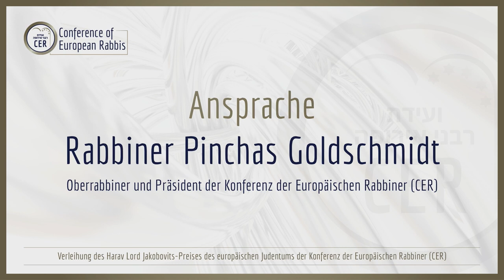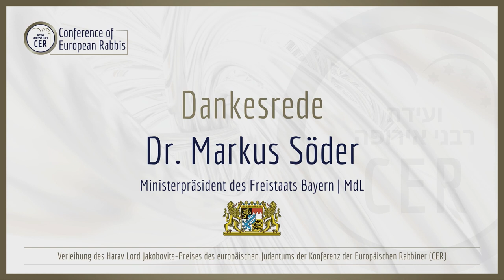Bavarian State Minister - President receives Jakobovitz Prize from the Conference of European Rabbis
Lord Jakobovits Prize for Minister-President Söder

The Conference of European Rabbis (CER) was delighted to award the Lord Jakobovits Prize of
European Jewry to Bavaria’s Minister-President, Dr Markus Söder.
Such a development would not have been possible without the clear commitment to Jewish life
shown by the Bavarian State Government and its Minister-President. Dr Söder, and the Bavarian
Government he leads, have been tireless in their efforts to ensure that Europe’s Jewish communities
have a future and can continue to flourish in an open and tolerant European society.
According to the jury’s statement, this has included comprehensive political and institutional
measures to promote Jewish life in Bavaria; a promise of freedom and protection for Jewish citizens
guaranteed by the Bavarian State Government, the decisive fight against antisemitism; and, beyond
that, the goal of further developing Munich into a stronger focal point of European Jewish life.
The Chief Rabbi and President of the CER, Rabbi Pinchas Goldschmidt explained:
“Under the leadership of Minister-President Dr Markus Söder, Bavaria has become a beacon of hope
for Jewish communities in Europe, a place where they can feel welcome, supported and valued. His
and the Bavarian State Government’s commitment to promoting Jewish life and culture is rooted in
its deep respect for the Jewish people and their contribution to society. The Bavarian State
Government has understood that a vibrant Jewish community is not only good for the Jewish people
themselves, but also for society as a whole. It is a source of cultural richness, intellectual diversity,
and moral strength. We would like to express our sincere gratitude to the Bavarian Minister-
President and the Bavarian State Government for their commitment to promoting Jewish life and
combating antisemitism, and for their great support and encouragement in building a new Centre for
Jewish Life. We hope that they will continue to serve as role models for others. Bavaria’s commitment
to Judaism is a shining example to the world and deserves this special recognition.”